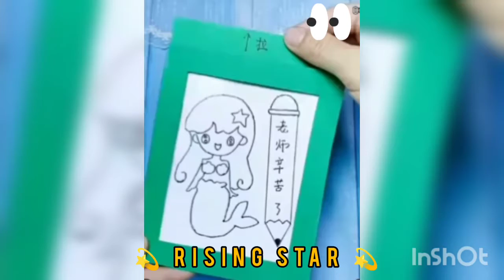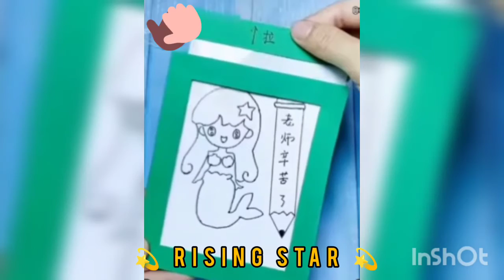Magical Art | Art & Magic and soft music | Easy Art by Rising Star Sabrina ghazi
Magical Art | Art & Magic | Easy Art by Rising Star Sabrina ghazi

Art Quotes & Famous Artists Quotes

“If I could say it in words there would be no reason to paint.”

“I found I could say things with color and shapes that I couldn't say any other way—things I had no words for.”

“Painting is just another way of keeping a diary.”

More items...

Magic, which encompasses the subgenres of illusion, stage magic, and close up magic, among others, is a performing art in which audiences are entertained by tricks, effects, or illusions of seemingly impossible feats, using natural means.